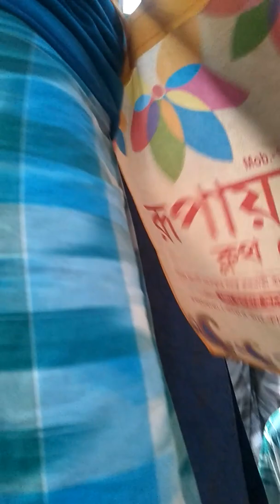Mahtab ki shadi 26.6.19